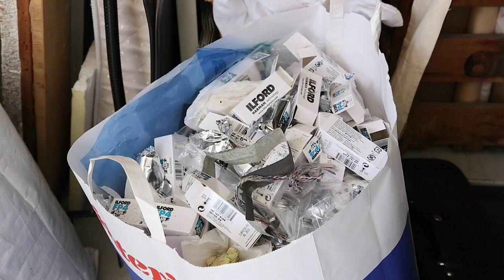Christian Coigny - Realisation par Pierre-Yves Borgeaud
INFORMATIONS PRATIQUES
L’exposition rassemble plus de 70 œuvres argentiques numérotées en format 50x60 cm . Chaque tirage est développé et tiré par le photographe . Christian Coigny présente également 8 œuvres grands formats imprimées sur alu .
Le Domaine de Graux accueille l’exposition de Christian Coigny du samedi 25 mars au dimanche 30 avril 2017 .
Vernissage le samedi 25 mars 2017 à partir de 15h en présence du photographe qui signera son dernier ouvrage « Christian Coigny » .
L’exposition est accessible au public en entrée libre du 25 mars au 30 avril, les jeudis, vendredis, samedis et dimanches de 14h à 19h .
￼￼￼￼￼￼Domaine de Graux / Rue de Graux - 7532 Tournai - Belgique